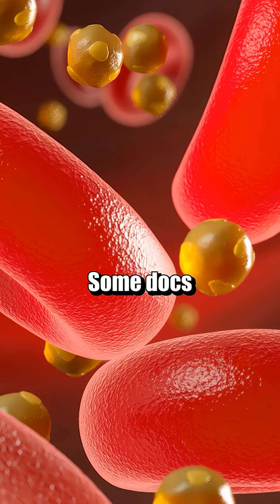Is Niacin Overrated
Niacin had its moment — but the data says it’s not the heart health hero we hoped for.

The latest research shows minimal benefits and plenty of side effects.

It’s time to focus on what actually works to improve your biomarkers.